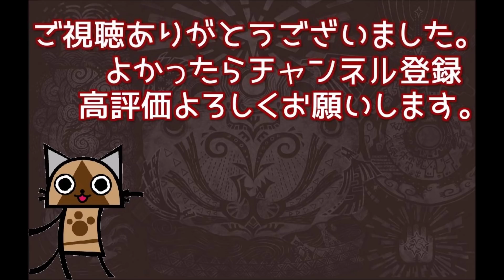【野良マルチ実況】ラスボス野良マルチにキャンプ待機放置ハンター現るｗｗｗその後彼がとった行動とは…【モンスターハンターライズ】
放置はダメです！！！